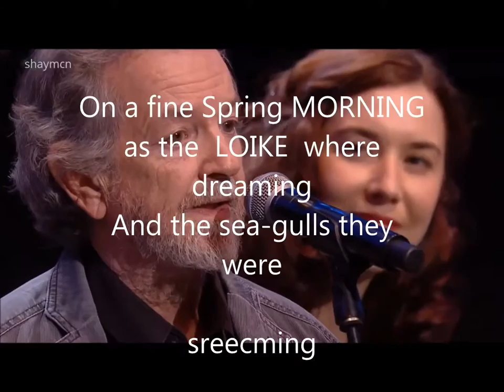Daveioke The Auld Triangle track16 Edit